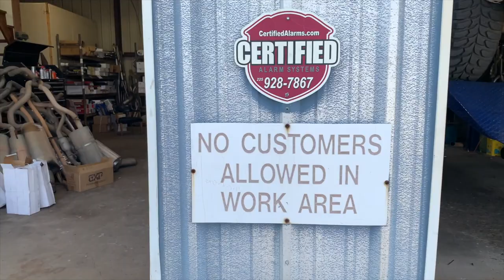WE CLAPPED THE TRUCK OUT!! | Squatted Trucks Exhaust | Loud Exhaust | Lifted Trucks | TRUE DUALS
My exhaust setup is True duals with highflow cats with 5 inch tips coming from the corners. Soon to be 6 inch tips once he orders them.

Make sure you follow me on all social media accounts for daily content and others that are tagged in the video. More content is on the way such as installation vids, more meet ups, etc.